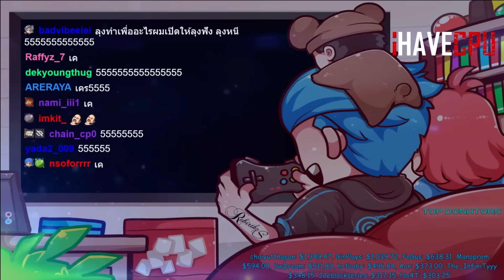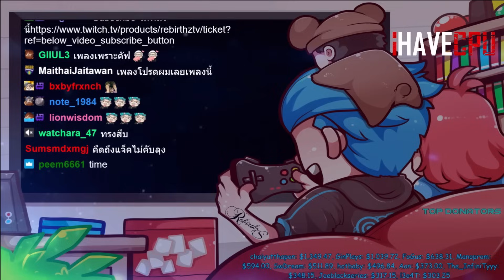ลุงแม็คแกล้งเซิร์คกับจุก แจ้งตร.ให้จับJAKที่เป็นโจรออกปล้นอย่างฮา! | GTA V | FML EP.7634